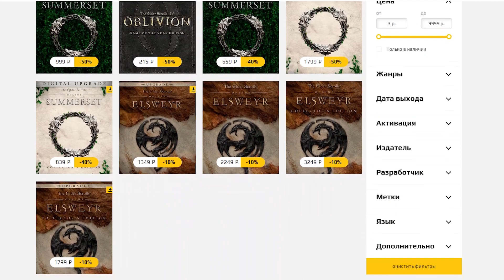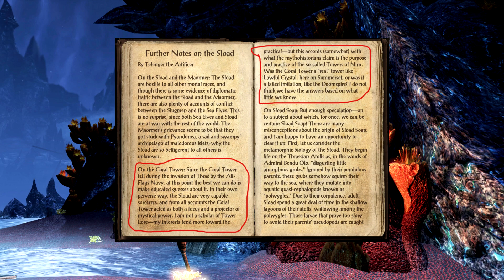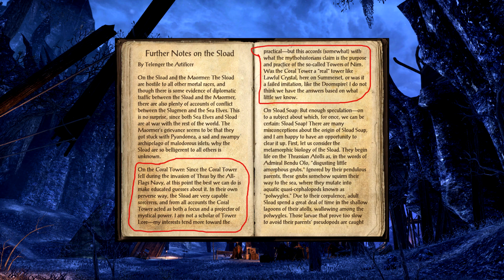Малые Башни Нирна | The Elder Scrolls Лор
Когда-то я уже рассказывал о метафизических Башнях Нирна. В этом ролике я расскажу о малоизвестных претендентах на менее могущественные, но все еще Башни.